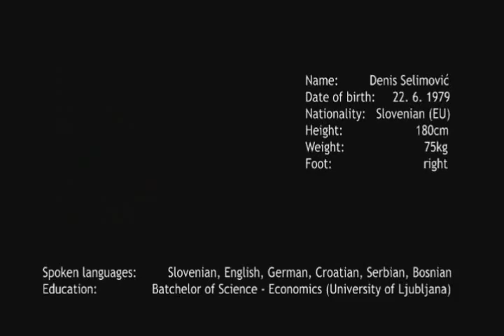Dennis Selimovic highlights